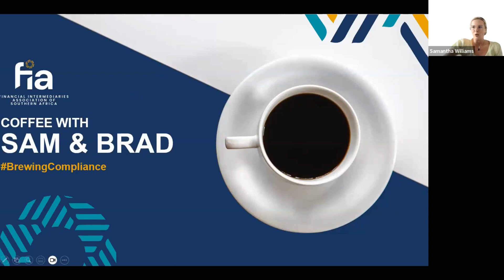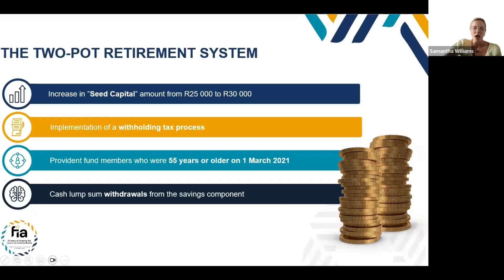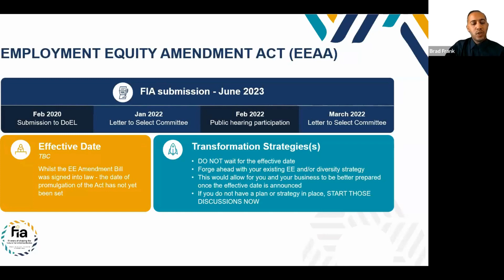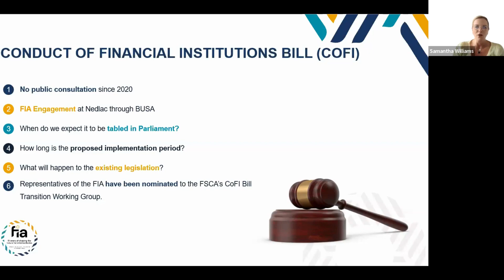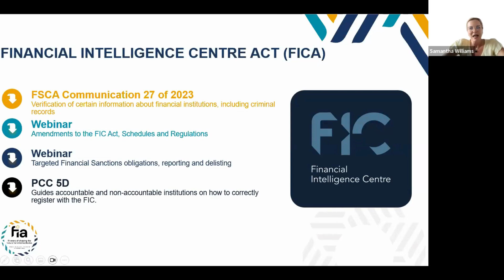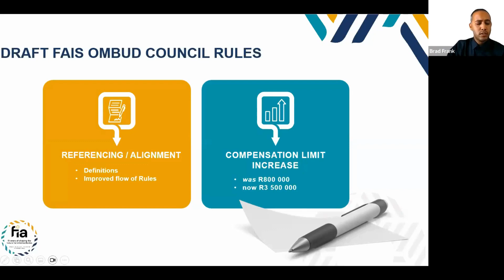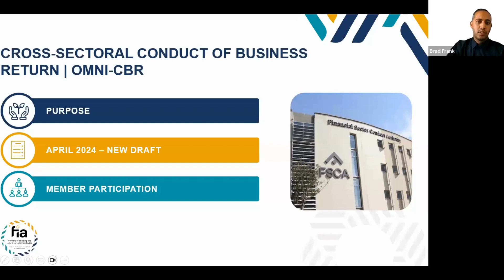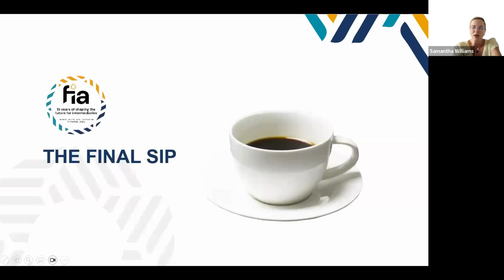Coffee with Sam and Brad November 2023